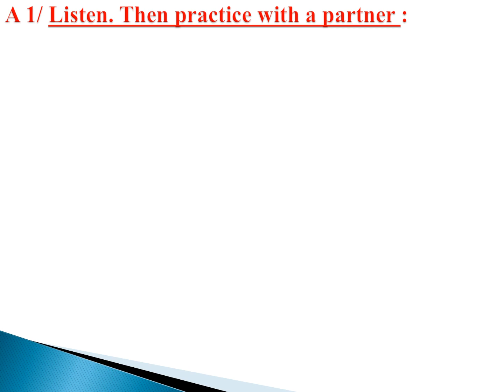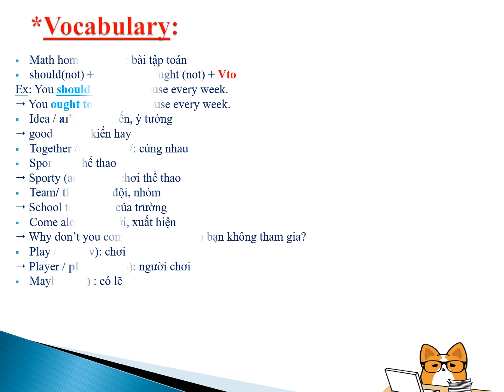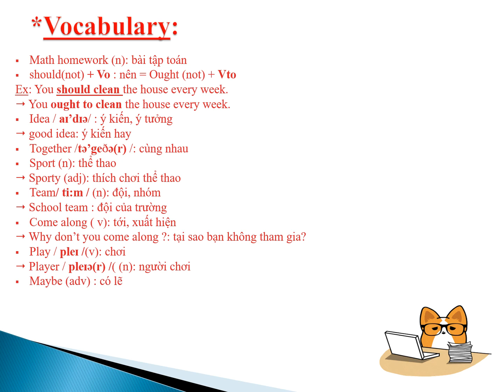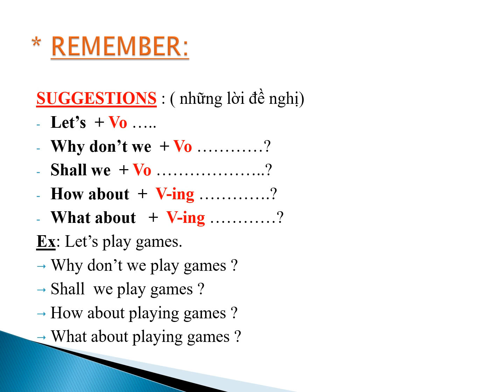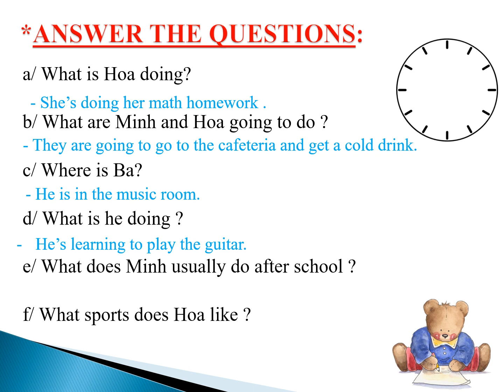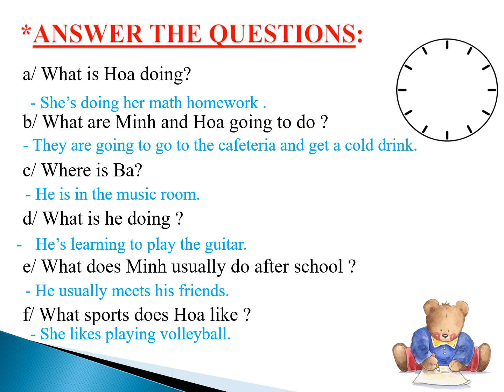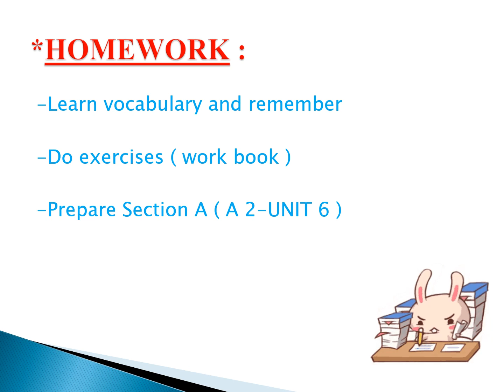TIẾNG ANH 7 (Tuần 11 / HK1) - Unit 6: AFTER SCHOOL (A1)